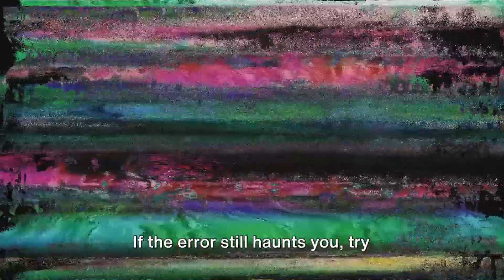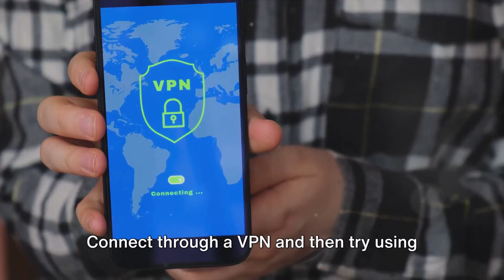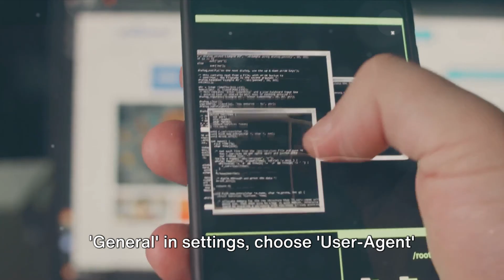How To Resolve TiviMate Error Code 458?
Here in this video we will share the details for the TiviMate Error Code 458. We will tell you what this error means and how you can fix it.